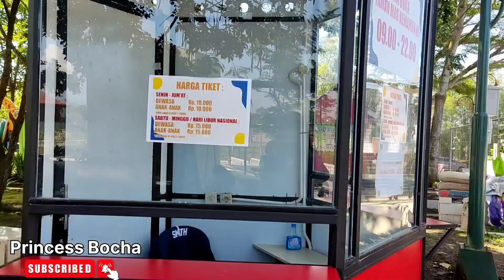Taman apung mas kamambang ll wisata apung di tengah kota Purwokerto yang lagi viral